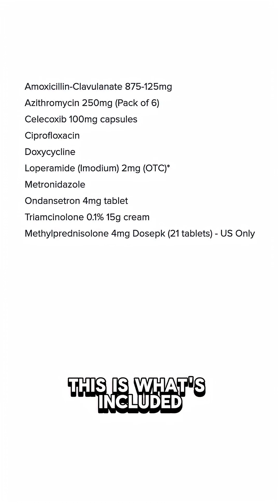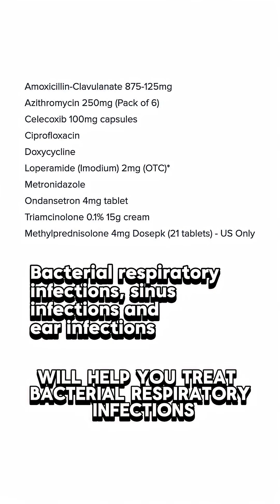Why You Get Sick More Often in Cold Weather (And How to Stop It)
Cold weather hits and suddenly everyone’s coughing, sneezing, and worn down.

Here’s why: cold air keeps viruses alive longer, dry air weakens your defenses, and less sunlight means less vitamin D.

If you do get sick, doctor visits can cost hundreds and take hours. But you don’t have to wait. You can have the right prescription meds on hand: antibiotics, anti-nausea, anti-inflammatory, and more (ready to act fast).

Formal preparedness for your health means control, not dependence.